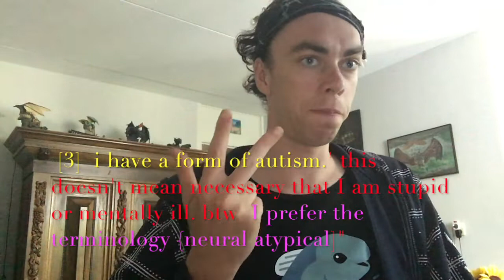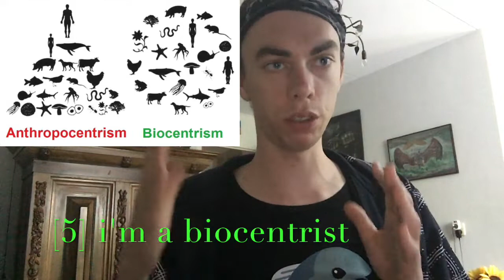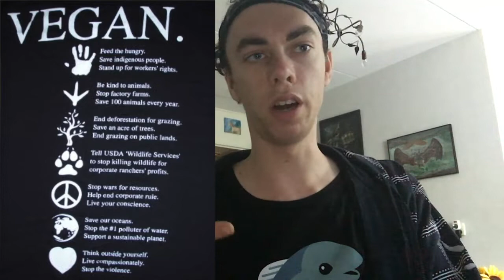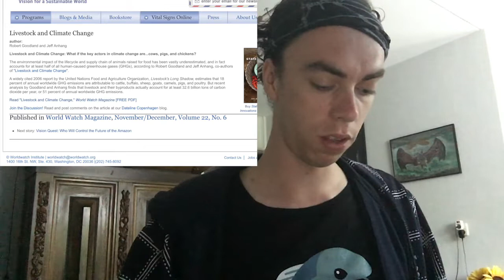10 facts about me.' [ the mirror of the true]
in this video i give your 10 facts about me.'

 [1] i be 6'6 feet tall.

 [2] I am asexual  I don't feel in any way attracted to anybody specifically in a sexual way.'

  [3]  i have a form of autism.' this doesn't mean necessary that I am stupid or mentally ill. btw  I prefer the terminology {neural atypical]"

[4]  i be not always politically correct

[5] i'm a biocentrist

[6] I'm for Something Like The Half Of My Life vegan

]7[ I like to cycle I have a Combination of racing bike and mountain bike

[8] i believe i can be some asometimes I can be a little bit socially awkward.'I'm not afraid to tell anybody how I think about them even if I f ind them an"arrogant redneck.'!!

[9]  I'm not a politician meaning I'm not necessarily change my position when it is  not safe' politically correct' or  popular.  I can be  stubborn but I am not a dickhead

[10] I have a very special sense of humor. Sometimes I can be sarcastic and cynical. order times i have very dry humor.' Deadpan